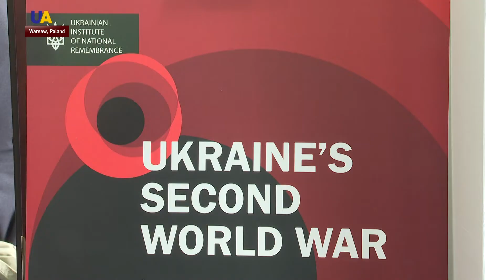Memorial Day in Poland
Commemorative events on the anniversary of the end of the Second World War have also been held in Poland.